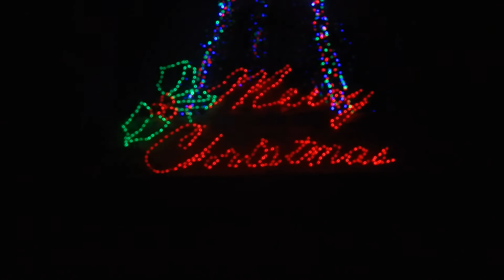Cambridge, Oh Christmas Lights 2015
Cambridge, Oh Christmas Lights